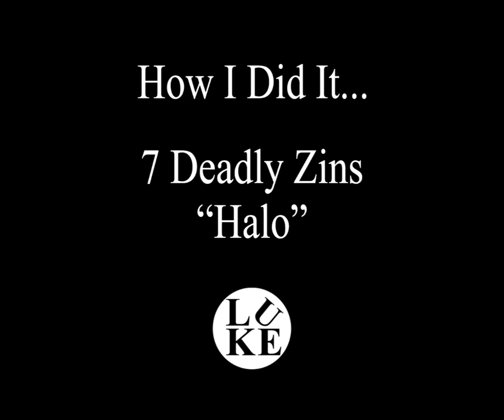Wine Bottle Photo Shoot - 7 Deadly Zine - Pt 2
Post-processing a wine bottle photo session...a walk-through of my finishing steps in Photoshop to get my final concept photo.